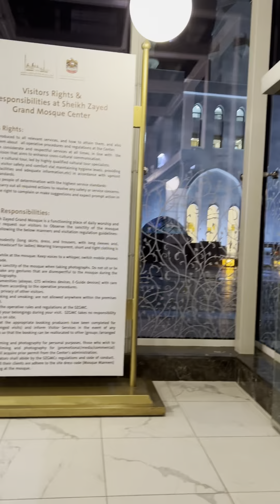VISITING THE SHEIKH ZAYED GRAND MOSQUE, MOST BEAUTIFUL MOSQUE IN THE WORLD, ABU DHABI 🇰🇼🕌